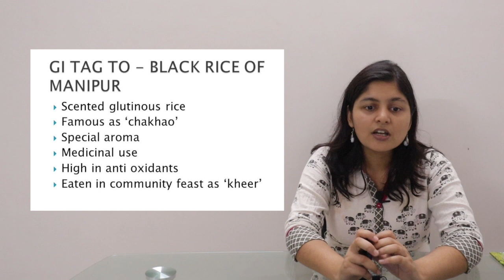Black rice of Manipur